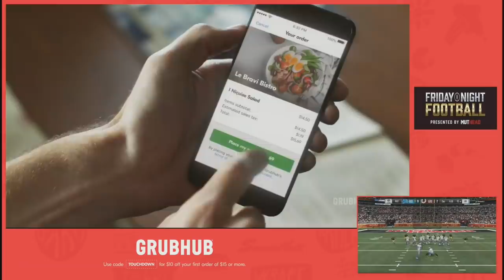Madden 19 | Boogz Vs. NeeNee | MutHeadTV Tourney